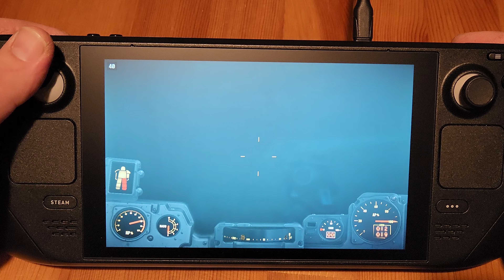Valve Steam Deck. Gramy w Fallout 4 na wysokich ustawieniach/40fps.